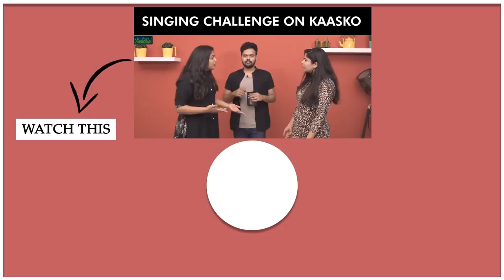Belly Boy || Wirally Originals | Tamada Media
Cast: Raviteja Nannimala, Jaiyetri Makana, Divya Sree, Shiva P, Vamsi Krishna, Shoban, Fayazuddin, Master John Babu

Written By: Raviteja Nannimala, Shoban Chittuprolu and Vamsi Krishna

Directed by Team Wirally

Editing: Sai Krsihna Ganala

DOP: Kala Pavan, Fayazuddin

Singers: Dheeraj and Shiva P

Publicity Designer: Durga Sai

Dubbing: Nagesh